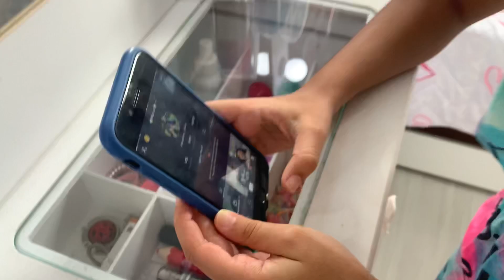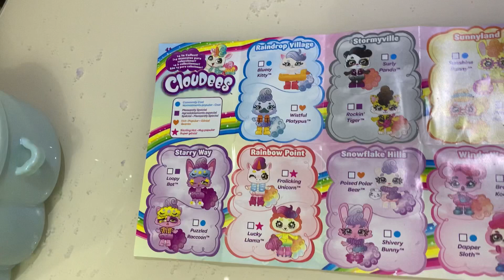DESAFIO FIZ 5 TIKTOKS EM 5 MINUTOS E GANHEI UM CLOUDEES - WEB SÉRIE 9 PRESENTES PARA UMA PRINCESA #6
Oi gente!sejam bem vindos ao SEXTO episódio da minha WEB SÉRIE.